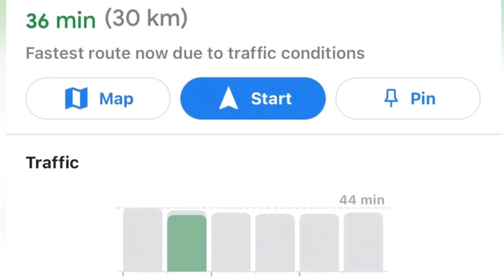Vlog 5 | Studio Recording 2023 by Namdhari Isher Singh | Tarshehnai/Esraj | Ludhiana, Punjab,India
Isher singh is best tarshehnai,esraj,dilruba player. He work many in many songs, bhajans, shabads and movie. He is also music producer,arranger and director. He is works in the big super duper hit movies like kesari and reality show like saregamapa. He is also Classical music solo player.